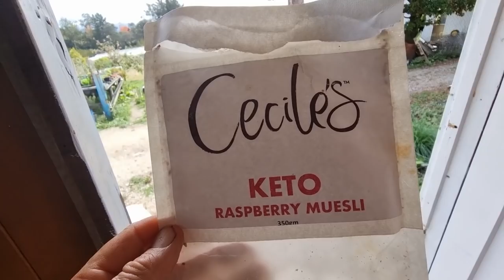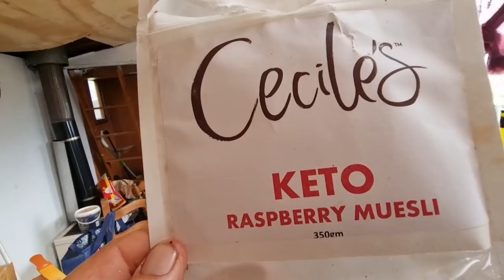She is Lethal With The HMR Cal 0.17 Rabbit Stew Catch Clean & Cook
Dayla now has her firearms license and she is hunting meat for us on the farm. This is a catch Clean cook video with my daughter.

Link tree. Clays Shop. Good Bastards Club Clays Music